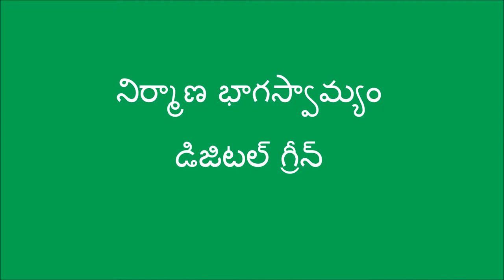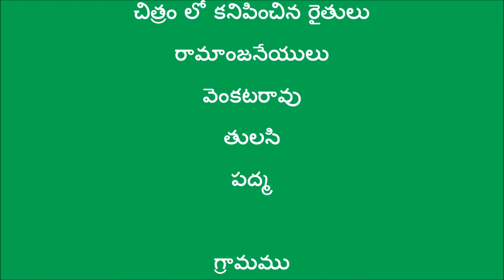Success story of bitter gourd cultivation _Natural Farming Method_ Prakasham